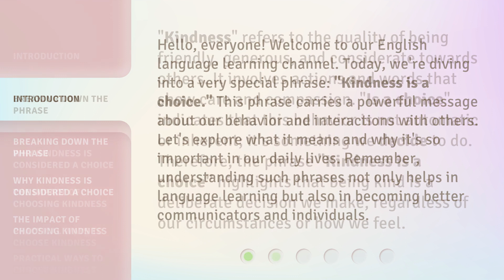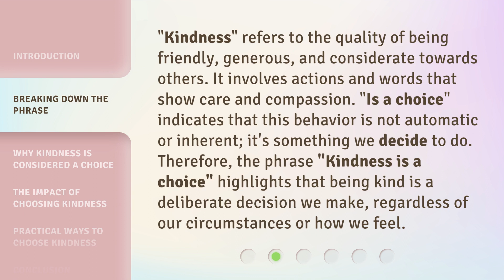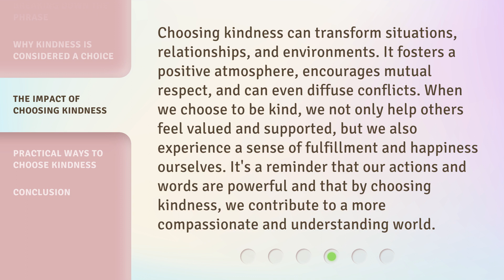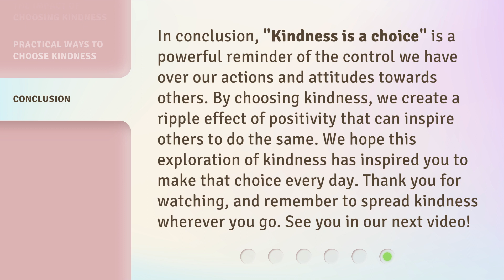Understanding "Kindness is a Choice"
Choosing Kindness: The Power of Positive Decisions • Discover the transformative effects of choosing kindness in everyday life. Learn how simple decisions can make a big impact on those around you.

00:00 • Introduction - Understanding "Kindness is a Choice"
00:38 • Breaking Down the Phrase
01:11 • Why Kindness Is Considered a Choice
01:44 • The Impact of Choosing Kindness
02:19 • Practical Ways to Choose Kindness